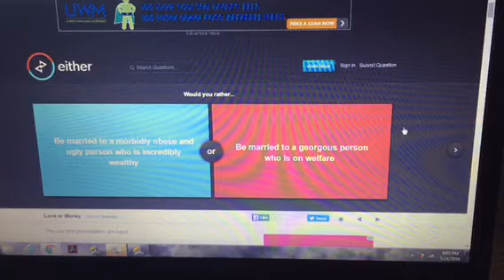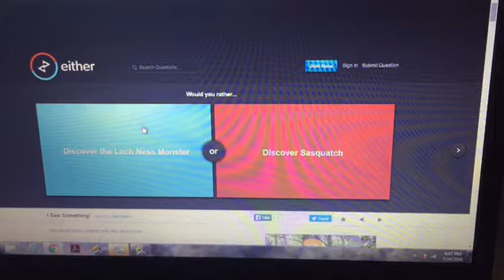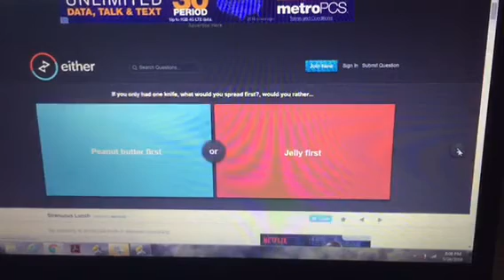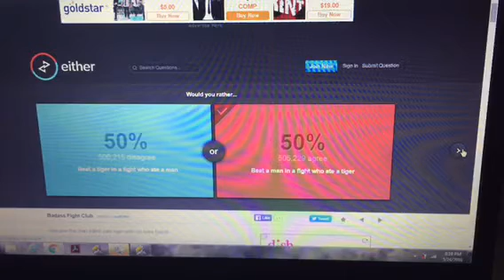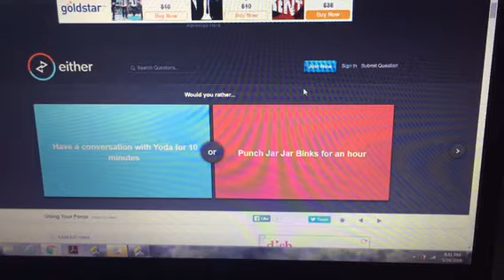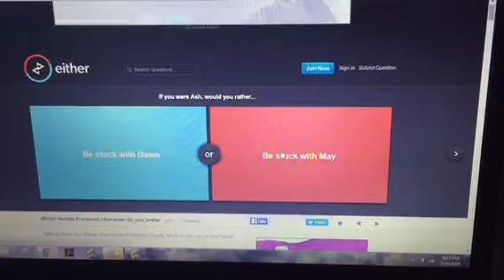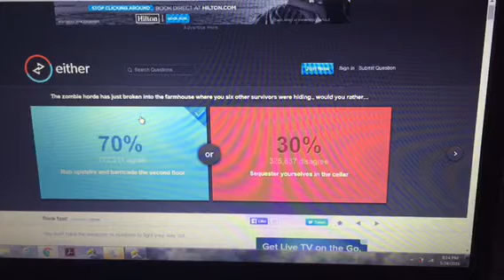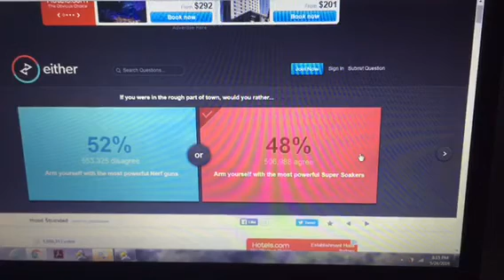Playing Would You Rather? Becoming a Breadwinner! (+New Outro)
Breadwinners theme is from Nick channel

Outro: Panda (Desiigner)